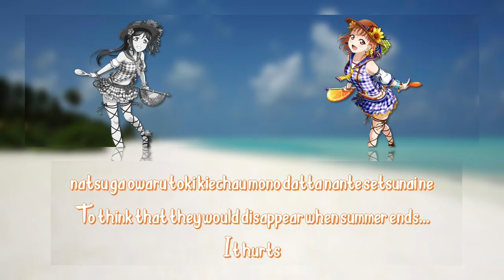Natsu no Owari no Amaoto ga (Color coded + Romaji and English)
Heyo, here's my second lyric video, hope you enjoy it and sorry for the parts where is not well synchronized. If you notice other errors, give me advices pls